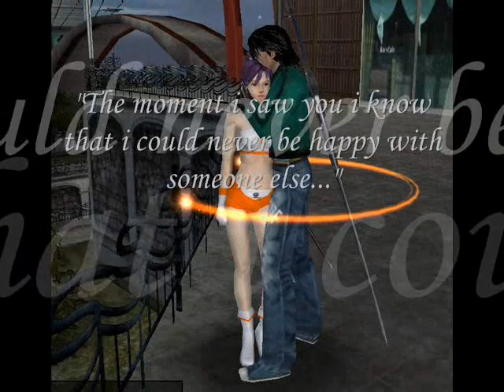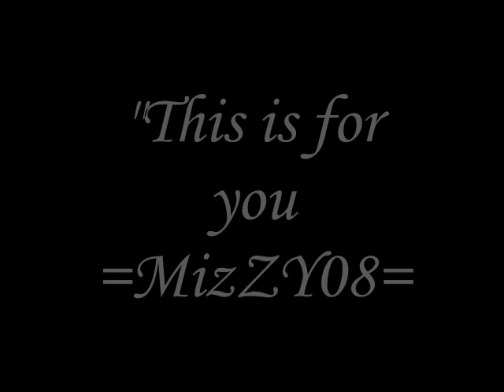You and me by demi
hmmm 2nd tym ko gmwa ng video sna mgs2han mo pra sau 2 eh!!!
character nmen sa ran online
weak pa kami T_T